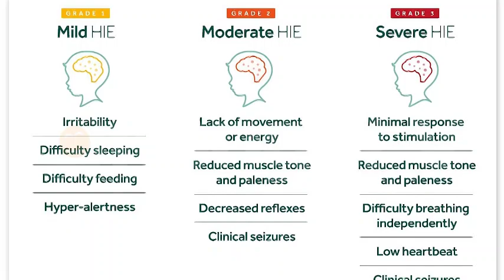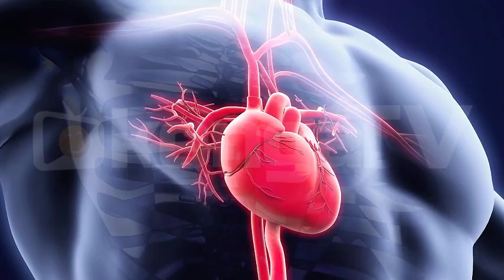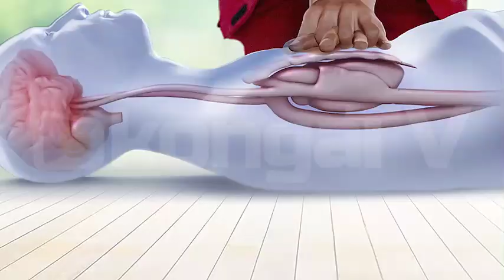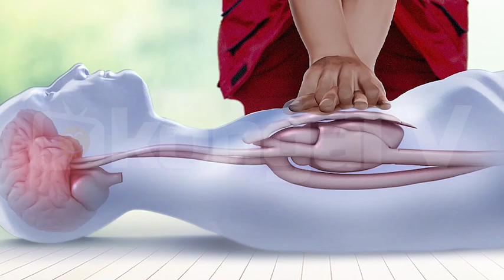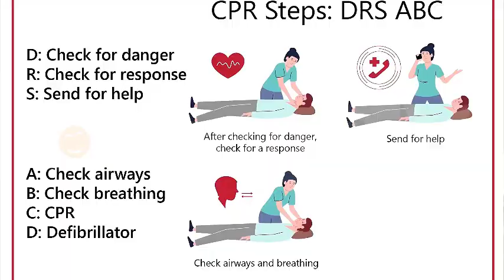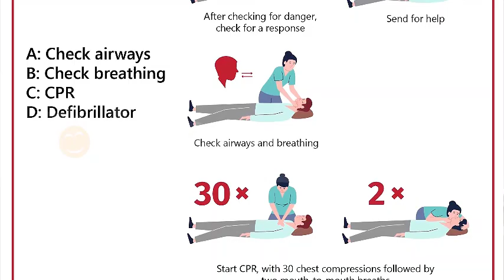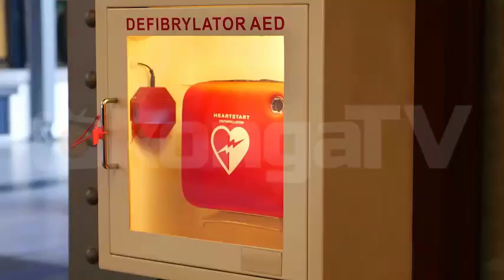Sudden Slumps: Know CPR, Save Someone From Becoming A Victim